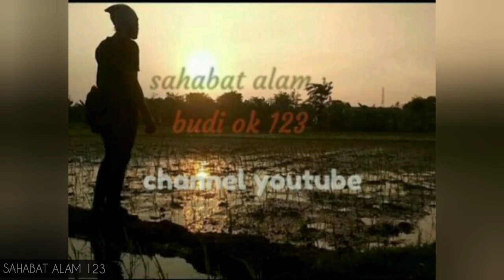ke lucuan bayi kucing|| baby cat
salam lestari salam sahabat alam

     kali ini sahabat alam 123 mencoba membuat video singkat tentang kelucuan bayi kucing family kami..yang benar benar sangat menghibur Karena tingkah nya yang sangat lucu dan comel.. pokok nya video kali ini semoga dapat menghibur teman teman semua kusus nya para pecinta hewan kucing. selamat menonton.. jangan lupa subscribe like dan komentar nya TRIMAKASIH

SAHABAT ALAM 123/JULI MO2

yuk di tekan link nya buat JULI MO2 channel.. terimakasih